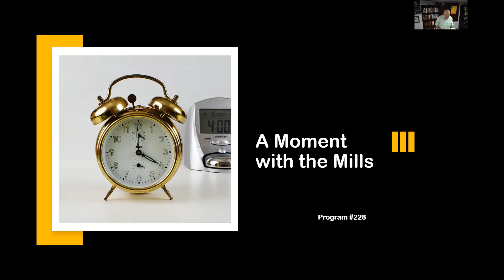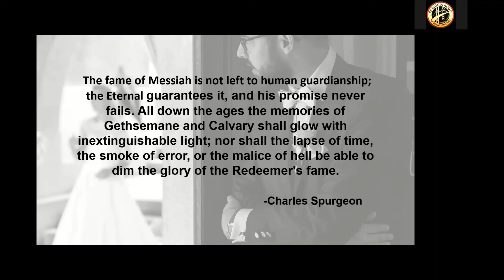The Groom Praised Forever